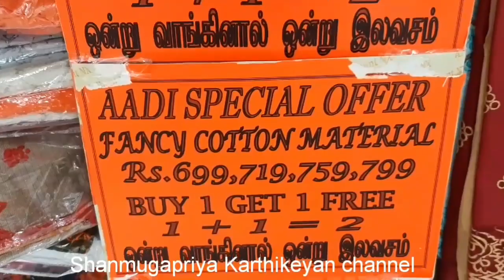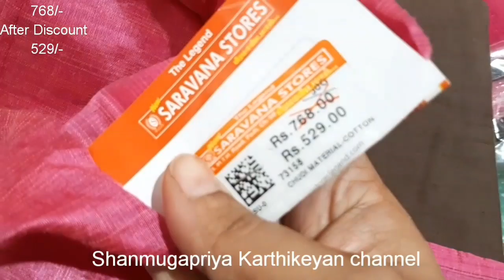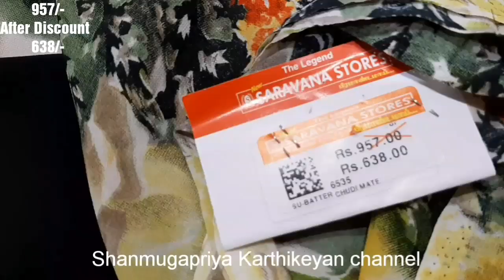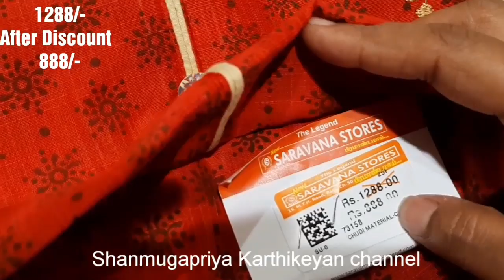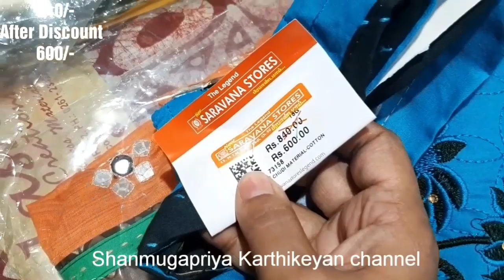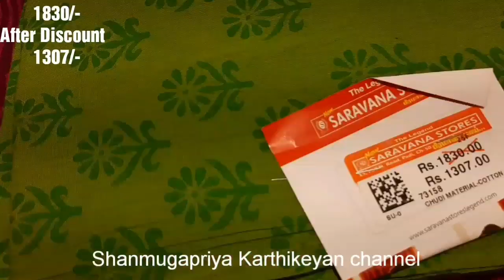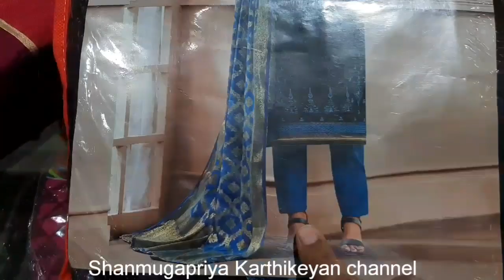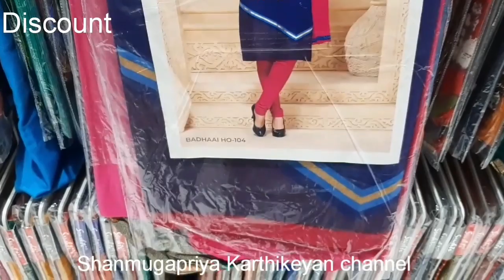Chennai Padi Saravana stores 🛍Chudithar material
🛍Padi Saravana stores,Chennai